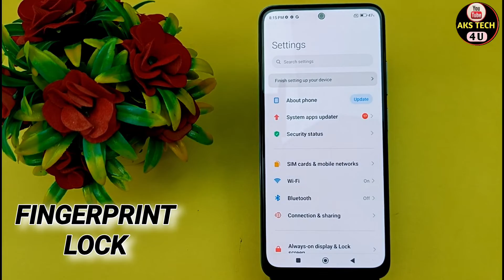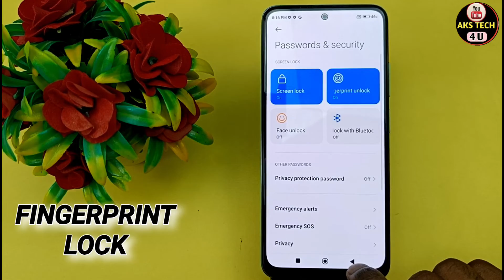How To Set Fingerprint Lock in Redmi k50i | Redmi k50i में Finger Lock कैसे लगायें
AksTech4u,Redmi k50i fingerprint lock,fingerprint lock setting in Redmi k50i,Redmi k50i fingerprint,
Redmi k50i me fingerprint lock kaise lagaye,how to set fingerprint lock in Redmi k50i,Redmi k50i mein fingerprint lock kaise lagaye,
Redmi k50i fingerprint lock setting,Redmi k50i fingerprint Setup ,Redmi k50i face lock setting,
Redmi k50i finger lock,Finferprint Lock Redmi k50i,Finger lock Redmi k50i,finger lock in redmi ,